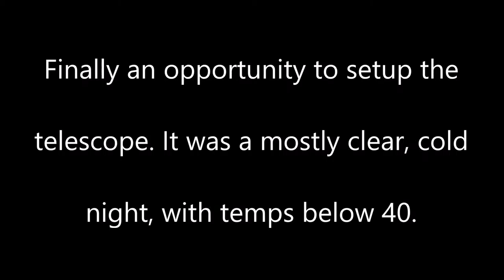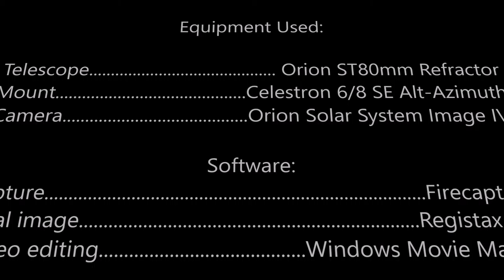Lunar Observations 12 24 15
I had to replace the video as music was stripped and I didn't like the way YouTube changed the video.